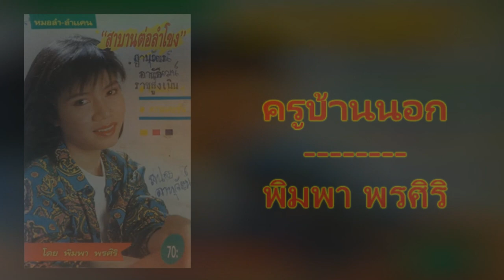07.ครูบ้านนอก - พิมพา พรศิริ [320Kbps] (หมอลำ-ลำแคน ชุด "สาบานต่อลำโขง")